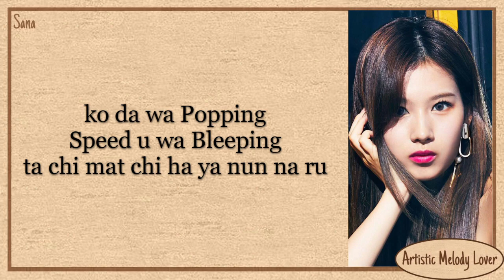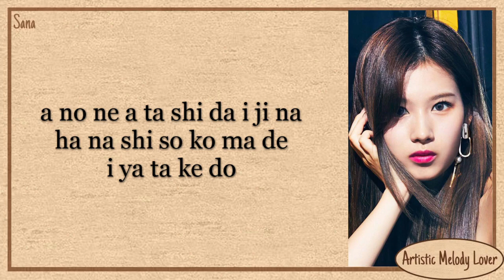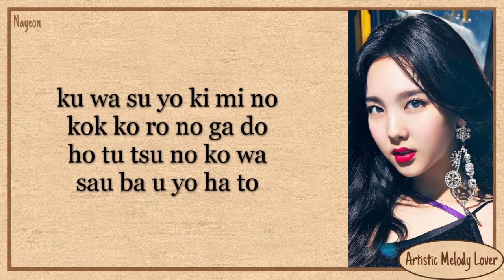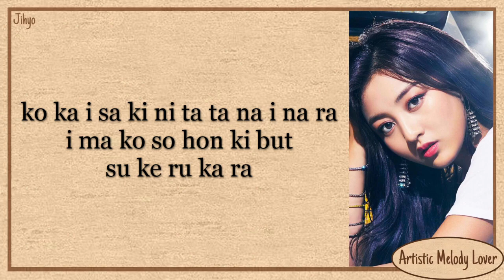TWICE - BDZ (Easy Lyrics)